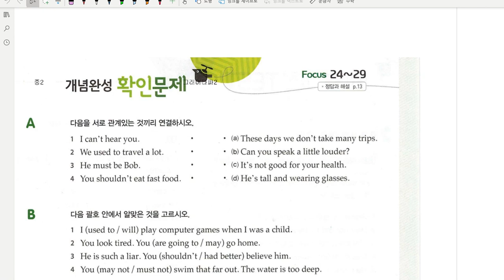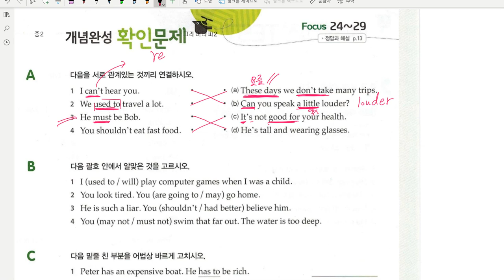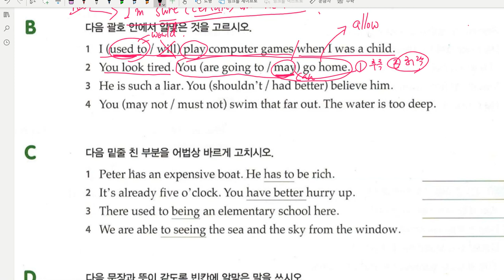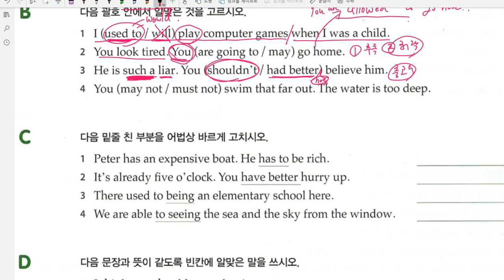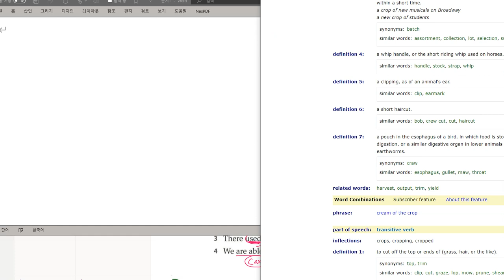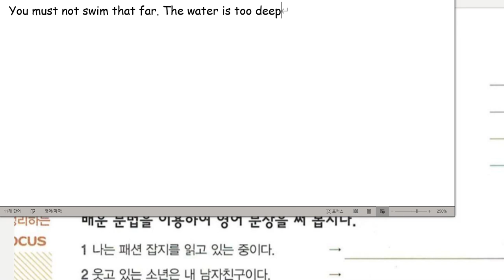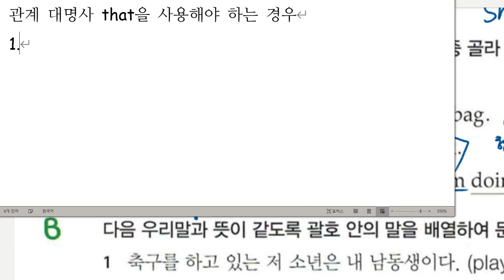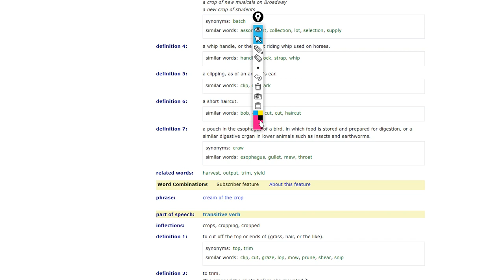중2 2020 01 09